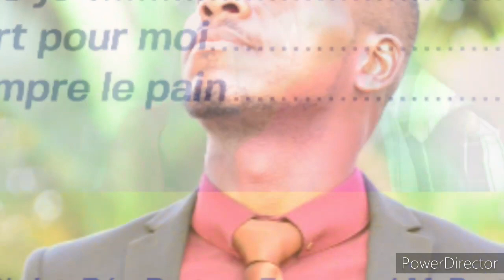TU ES MORT POUR MOI_Homme sans valeur_RIVANAUD GOMEZ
Chant gospel, nouveauté gospel, Nouvel Album gospel, Sortie recente de gospel Africain, chanson du message, Nouveauté gospel, Gospel-cross, ce chant est une mélodie céleste écrite et composée musicalement avec mon équipe de travail. Notre rêve est de servir Jésus-Christ notre Seigneur à travers le chant, Les cantique inspirés et la Louange profonde. Chansons du message, artiste Gospel africain, évangélisation au temps du soir lecture des bandes, écoute des bandes, GospelCross, Artiste du message. La Parole de Dieu chantée, chant de louange et d'adoration, le message du temps du soir la prédication de la parole.
Exprimer la parole de Dieu, Exprimer l'Evengile du salut, Exprimer notre Amour pour Dieu, Exprimer notre affection pour la musique et tout ce que nous faisons dans le but de Rendre un service à  Dieu selon savolonté et son Dessein. La fin des temps est proche, la fin des tems ne saurait tarder c'est pourquoi nous voulons transmettre ce message.
Musiques relaxantes, Chant Gospel, Tuesmortpourmoi parle des bénéfices et du mérite de la mort de Jésus christ à la croix du Calvaire. En tant que Musiques relaxantes, le chant parle de ce que cette mort a produit: le rachat, le salut, mais aussi l’élévation d'un homme mortel. De mortel à immortel, de pauvre à riche, d'indigne à digne, montrant que sans Christ, je ne suis qu'un "Homme sans valeur". Ce titre est un des titres les plus demander de la collection et fait partie des Musiques relaxantes, pour le croyant et pour tout le monde.